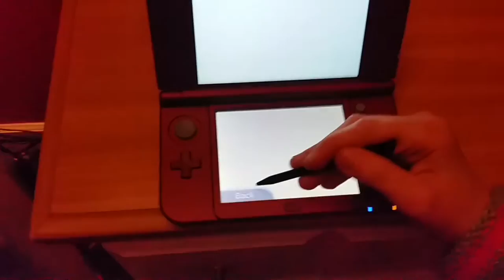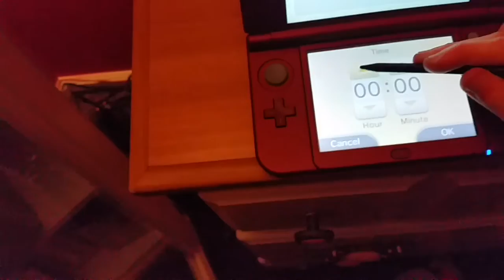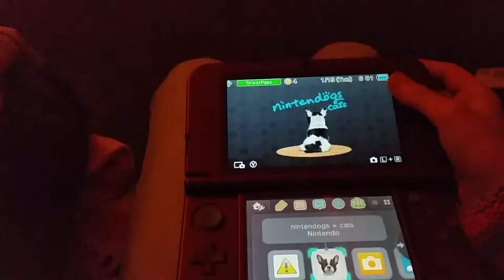Alyssa 101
Yay First video Please No Hate Comments
Info:
Name:Alea
Middle name:Marie
Last name:Carter
Relation:Dating Tommy (Hannah Blake)
Breed:Shetland sheepdog
Editor:Video Show Or Video Shop
Color:Bicolor